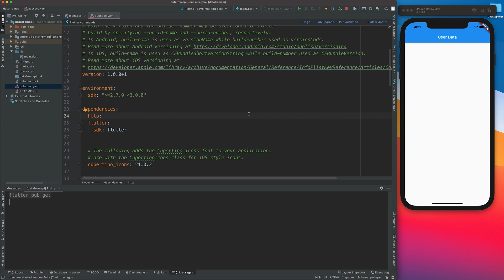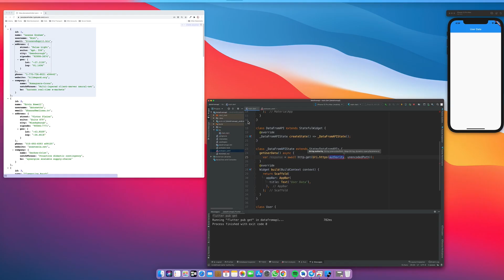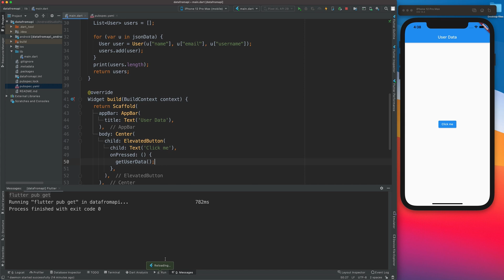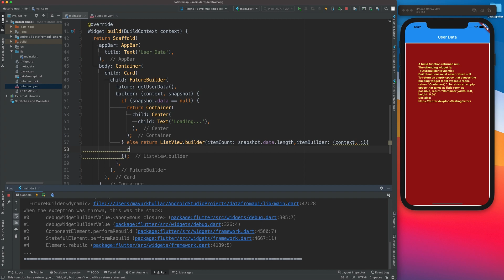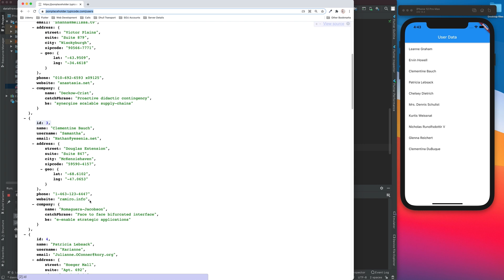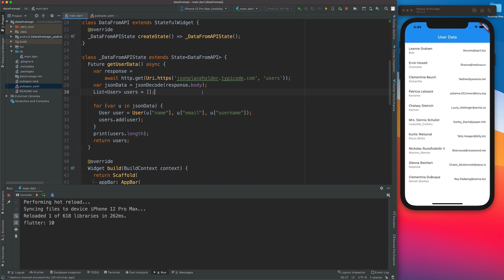Get data from Api in flutter - HTTP Requests in flutter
In this video we will see how we can get data from API and upload that in our list.

This video will be first part of the series where we will learn how to handle http requests in flutter.
In the next video we will be covering on how to post request through the same principles.

Let me know in comments how you find this tutorial and also any changes that you would like me to make on the same.